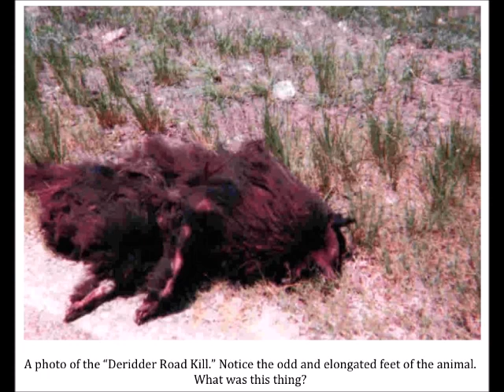THE SHADOWLAND RADIO SHOW - EPISODE 134 - SWAMP MONSTERS OF CAJUN LOUISIANA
The Cajuns have a wonderfully rich history-- which happens to include tales of horrific monsters that haunt the bayous.